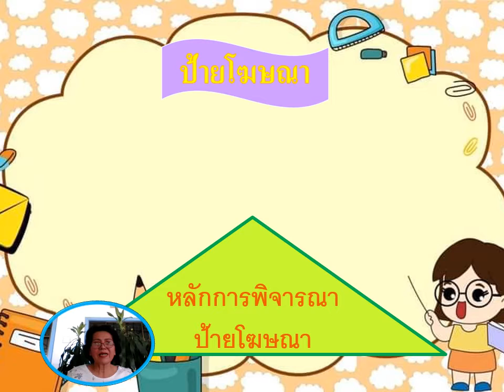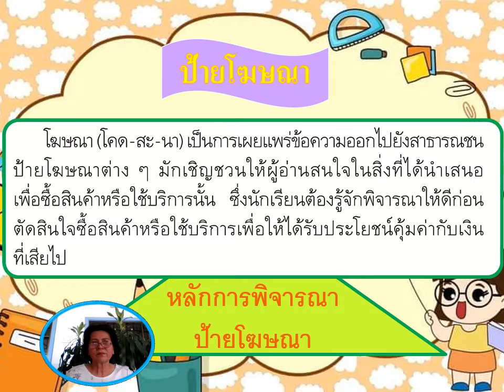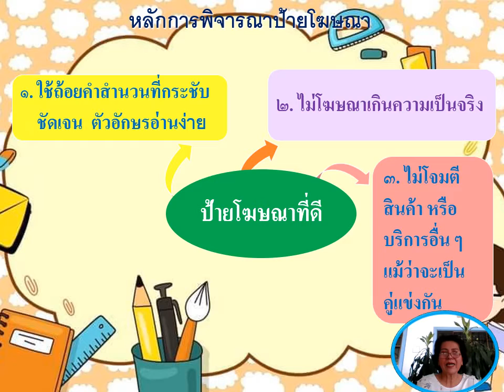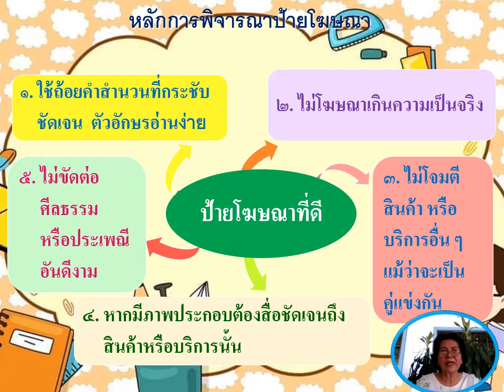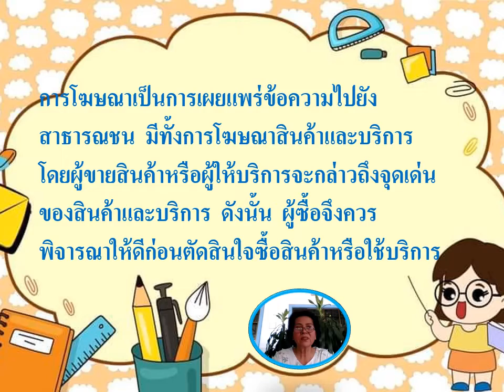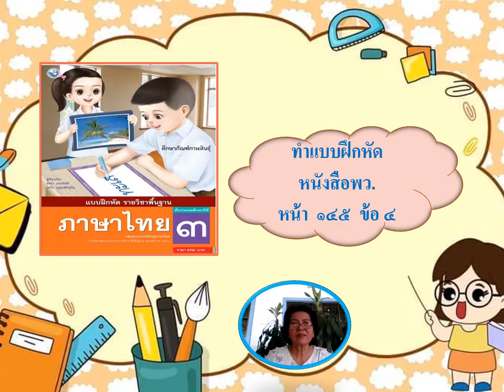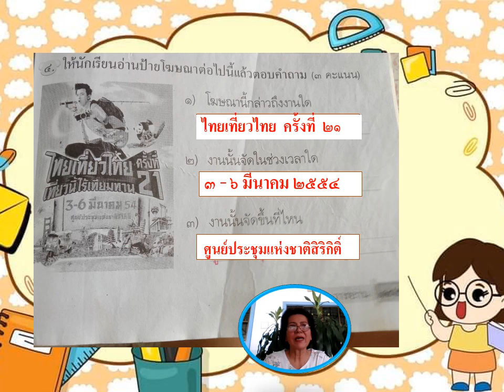16/09/2564 ป.3 วิชาภาษาไทย เรื่องป้ายโฆษนา